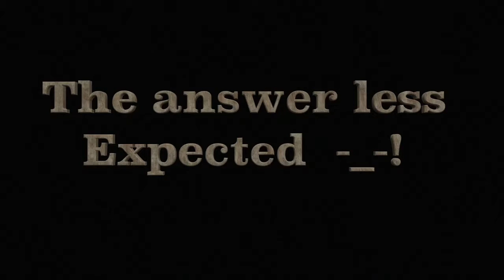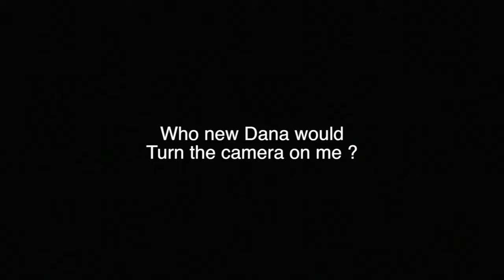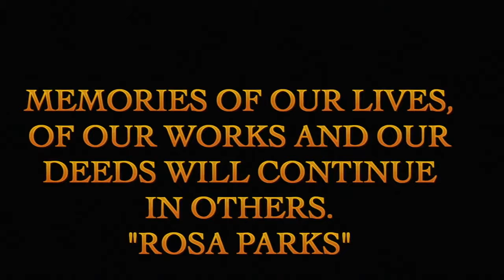Blast From the past My sister